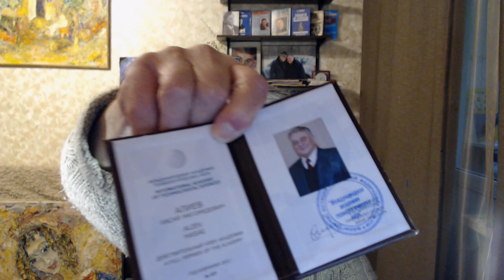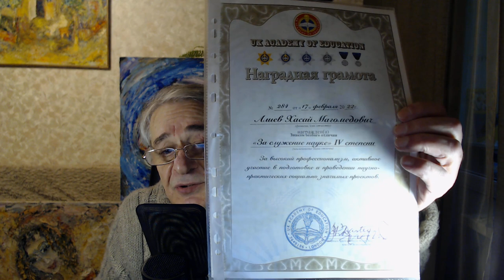Что нас ожидает.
Наши группы:
Новые книги Хасая Алиева по ссылкам:
1. Печатная версия книги в твердом переплете "Метод "КЛЮЧ" от комнаты страха твоего мозга" для всех ,в том числе и кто за границей:
1.1. Электронные версии книги "Метод "КЛЮЧ" от комнаты страха твоего мозга" на ЛитРес:
2. Электронная и печатная версии книги "Национальная идея России — генератор будущего" на сайте Ридеро:
      А регулярный бесплатный Ликбез против страха и утомляемости с развитием творческих качеств 21 века –  авторские уникальные Принципы подбора индивидуальных приемов для каждого в массовой школе культуры здоровья для решения самых различных задач - от личностных до межличностных, математических и повседневных, выступления на сцене, защиты диссертации,  спортивных, боевых, изобретательских.